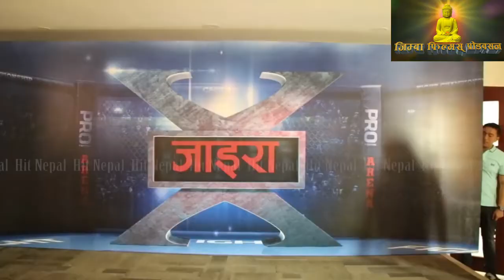nayeka namrata sherestha ko nepali movie jaira luks